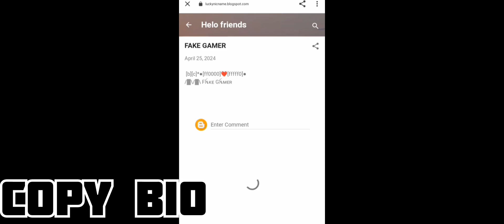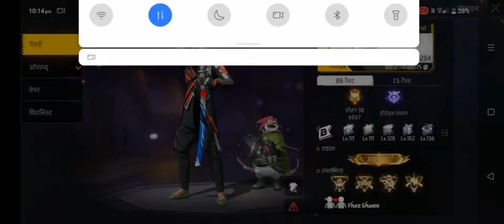HOW TO FREE FIRE MAX 🔥 LOVE BEST BIO FREE FIRE WOLRD BEST BIO IN FAKE GAMER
freefiremaxbio
howtofreefirebio
freefireworldbio
freefirebestbio

[b][c]*●[ff0000]❤️[fffff0]●
/▓\/▓\ Fꫝᴋᴇ Gꫝᴍᴇʀ